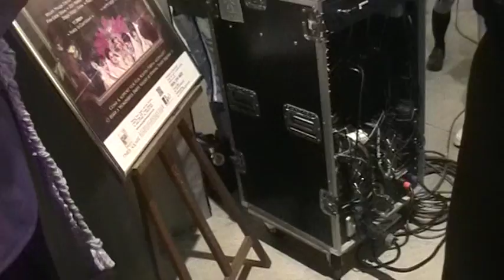Bounenkai 2013 : Tsukema Tsukeru n Night of Fire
Sorry for shaky hands.
Event : Bounenkai Gathering Only Event 2013
Date : 29 December 2013
Venue : Penang TIms Square Ground Floor
Performance : Tsukema Tsukeru and Night of Fire (Dance Evolution short version)